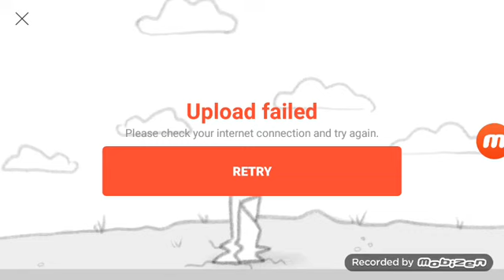You mother fucking plane!!!!